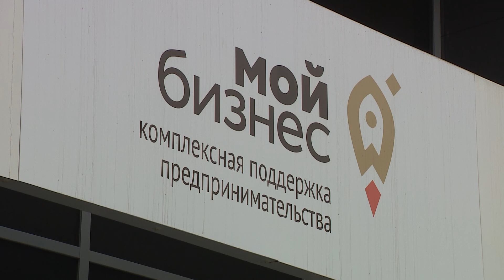Жители Углича получили качественную диагностику благодаря региональной лизинговой компании